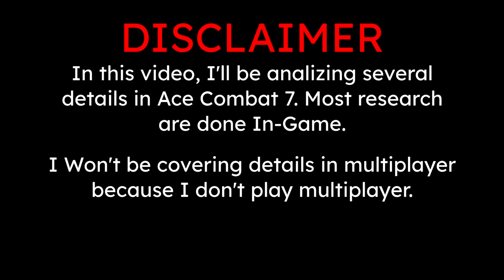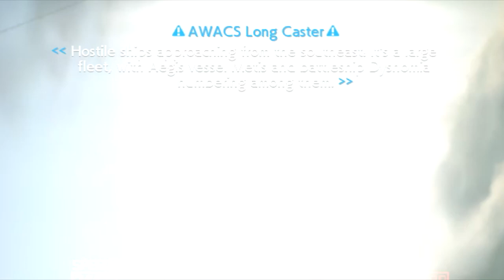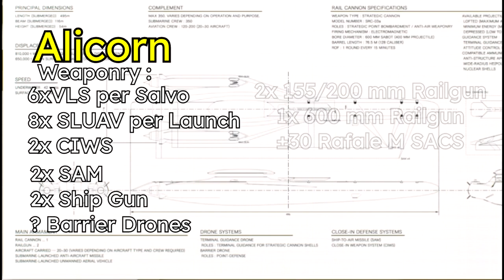Ace Combat 7 All Naval Fleet In The Game (Part 1/2) | Ace Combat 7 Analyzed #5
I analyzed and fought all the naval fleet and ships in Ace Combat 7. The fleets have different amount of ships and types. From Frigates to Aircraft Carriers, I have also analyzed the amount of missiles needed to sink all of them.

Time Stamps !!!
0:00 Intro
0:48 Njörðr Fleet
1:15 AEGIS analysis
1:44 Destroyer analysis
2:06 Frigate analysis
3:09 Aircraft Carrier analysis
4:00 Cruiser analysis
4:46 Tanker analysis
4:57 Anchor Bay Fleet
5:28 Battle Cruiser analysis
9:14 Rán Fleet
11:46 CANARY the floating ship
12:06 Alicorn analysis
18:26 Outro

Part 2 coming soon after this video !!!

I try to reply to all the comments with my thoughts ASAP.

thumbnail is Admiral Kuznetsov from wikipedia